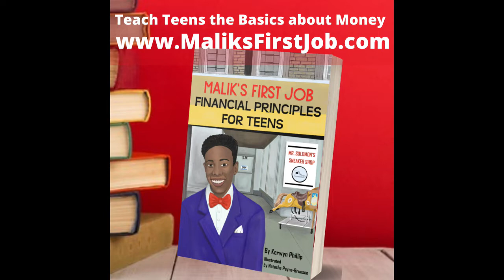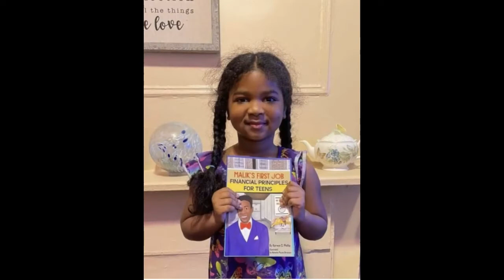The Power of Hip Hop to Bring Positive Change in Our Communities with Dupré “DoItAll” Kelly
Dupré “DoItAll” Kelly is an accomplished platinum selling recording artist and an award-winning Community Leader & Activist. Raised by a single mother, Dupré wrote songs at his home in the West Ward, of Newark, New Jersey, that would go on to sell millions of records with his group Lords of The Underground and impacted millions of people around the world.

Dupré attended Shaw University, a HBCU located in Raleigh, North Carolina where he also pledged Alpha Phi Alpha Fraternity Incorporated. Being a member of Alpha Phi Alpha, is where he gained his love for community.

Upon his return to Newark, NJ, Dupré started a not-for-profit organization called 211 Community Impact. Where the mission is to stimulate interest in community issues and foster action for change by providing innovative community educational programs, public policy information and resources.

Dupré has received numerous awards and acknowledgments from the Newark Public Schools, as well as community organizations. He’s also received awards and acknowledgements from several New Jersey cities such as, Irvington, Paterson, East Orange, Newark, and the New Jersey State Senate & United States Congress. Dupré is also an active board member of the Newark Arts Foundation.